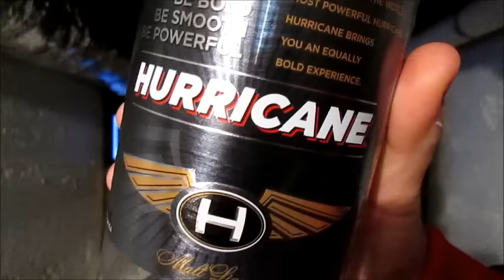CHUG A 40oz - INTERNET SENSATION!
Never Disrespect Malt Liquor